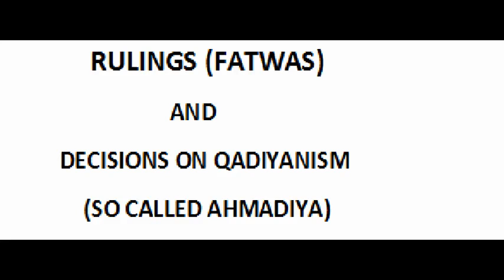Rulings Fatawas about Qadiyanis by Ulema(english)Part 2